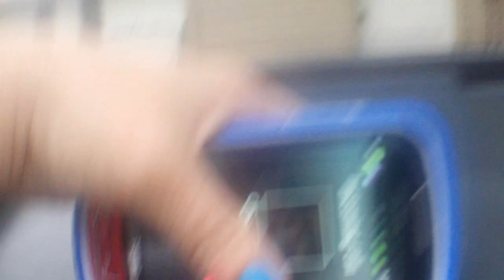LAZY DAY... WITH A.D.D.??? HOW?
SAD THE D.L. IS GONE : (